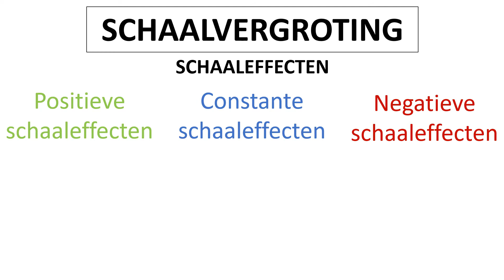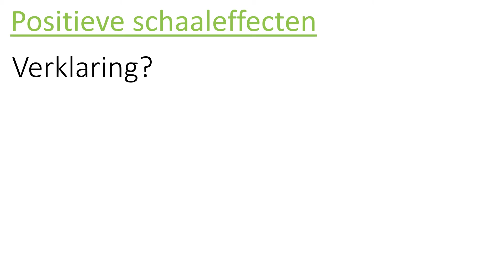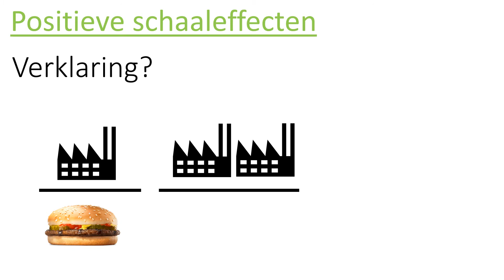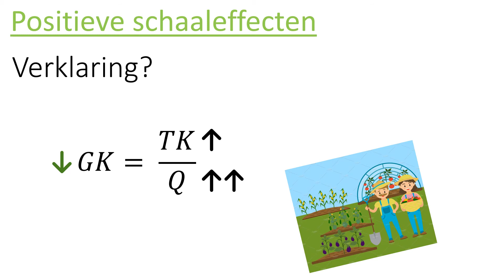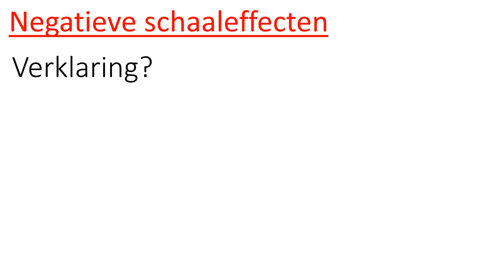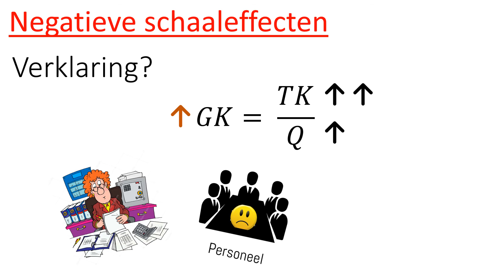Leervideo schaalvergroting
Meer weten over onze opleidingen? Surf naar
Gemaakt door Chloé Meuleman - studente Lerarenopleiding BaSO wiskunde-economie.